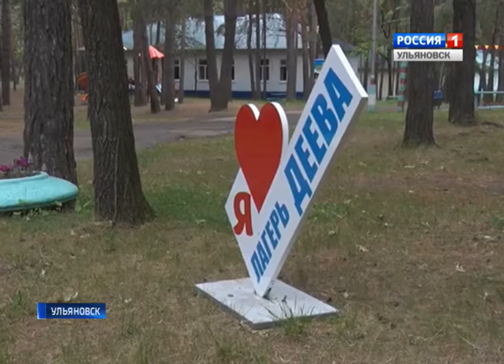Как проходит летний отдых детей?